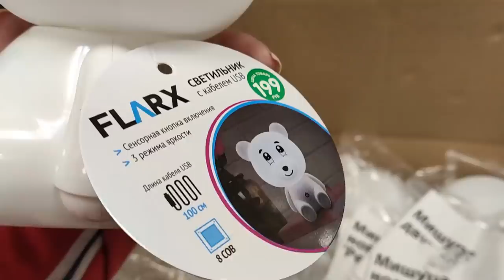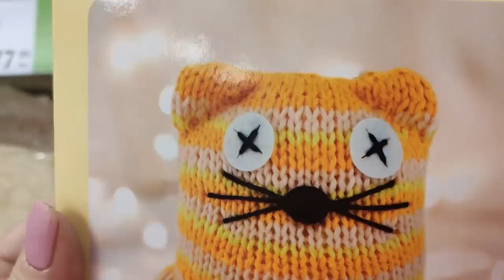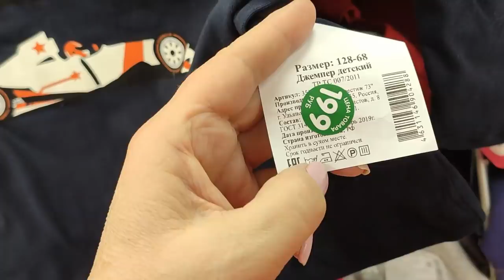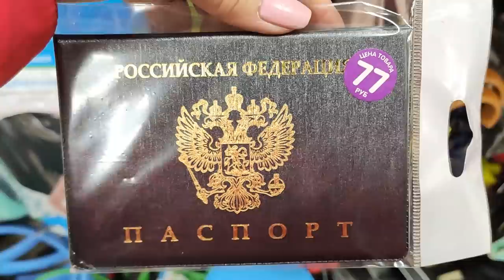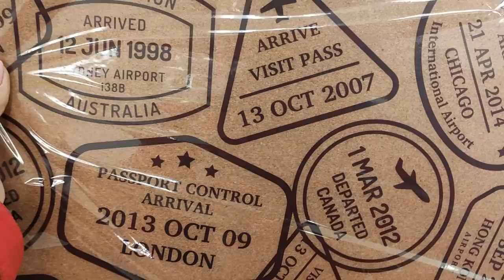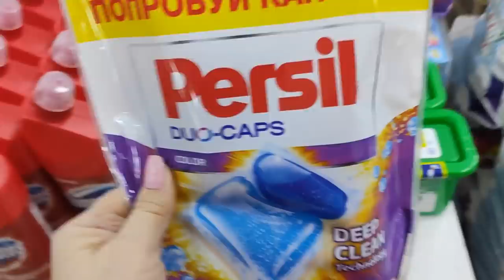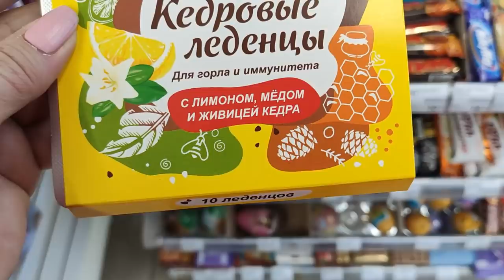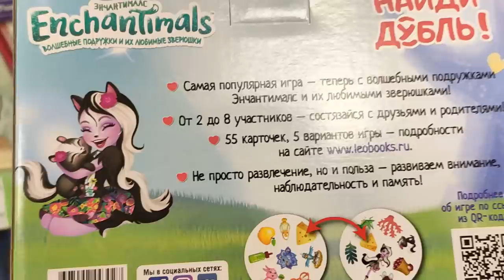ФИКС ПРАЙС .ПРЕВОСХОДНЫЕ НОВИНКИ. ОБЗОР ПОЛОЧЕК .ДЕКАБРЬ 2019.